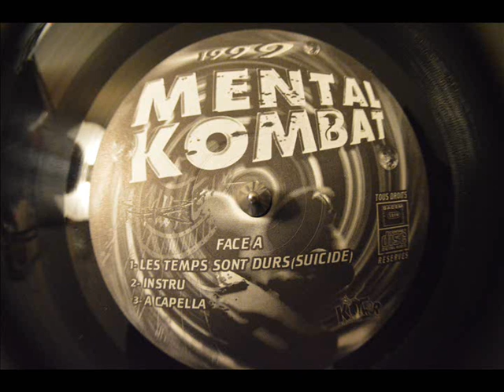Mental Kombat - Les temps sont dur(suicide) Acapella